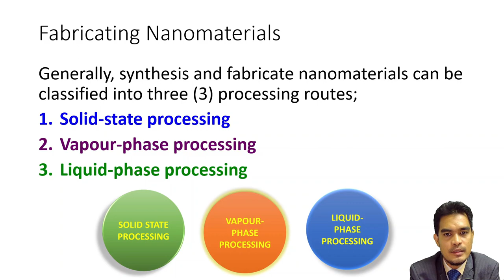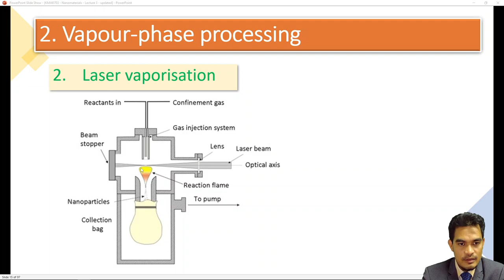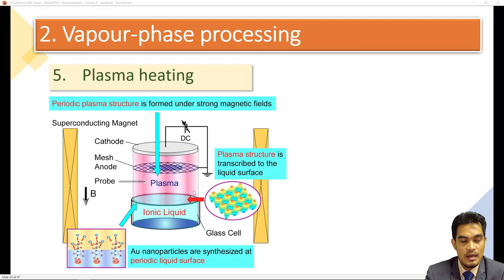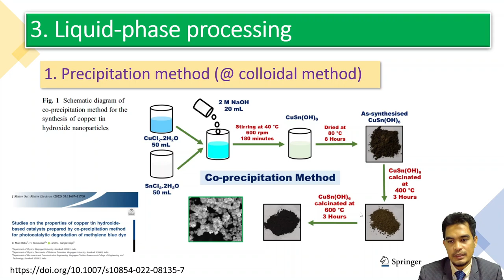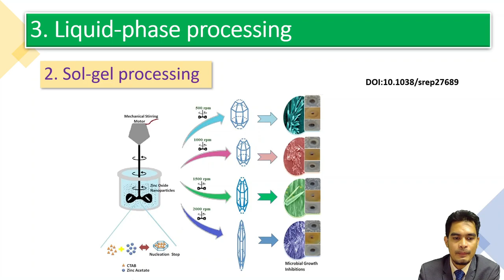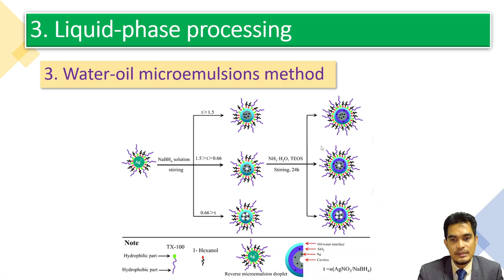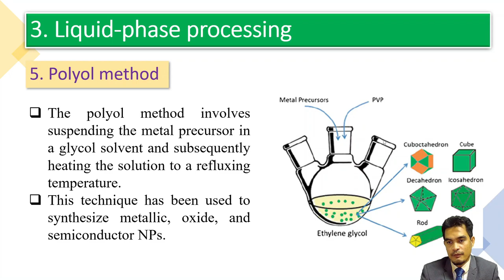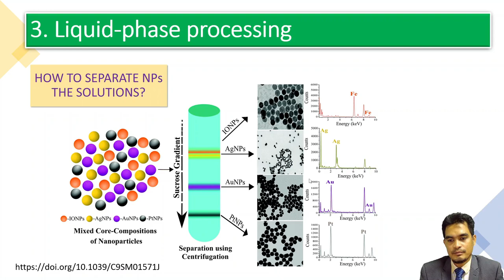Lecture 3 - Nanomaterials: Processing Routes